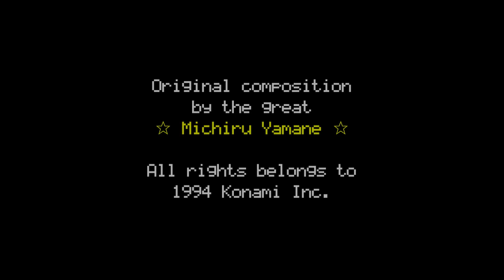Reincarnated Soul (Castlevania Bloodlines), 8bit chipmix by M.V.O.Project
My old chipmix from the album "ChipNation-First Data" (2008)
A-la 8bit version of the FM-based BGM "Reincarnated Soul" from the legendary 16-bit video game "Castlevania: Bloodlines" ("Vampire Killer" in Japan) for the SEGA Mega Drive - my favorite game console.

🎼 Original song composed by the great ⭐Michiru Yamane⭐